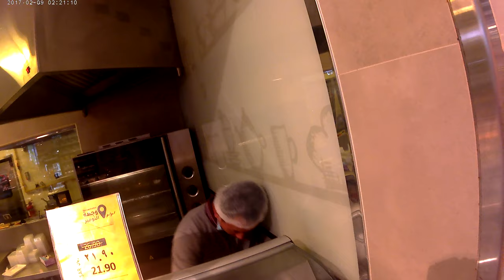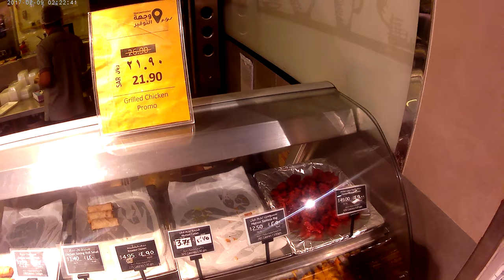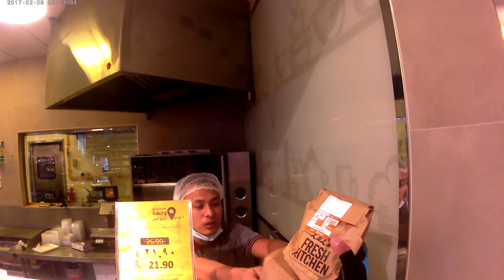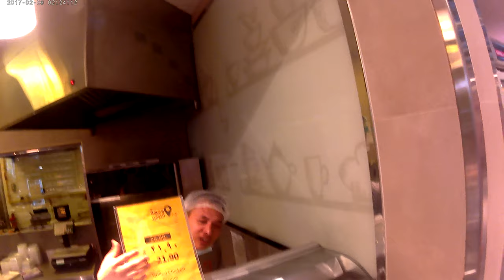Lulu Express Freshmarket East Centre infront Viewing open inside Dammam K.S.A...October 19,2022.